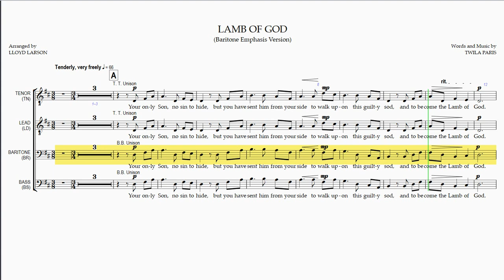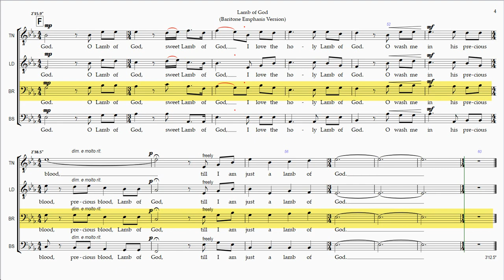Lamb of God Baritone Emphasis Version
Rehearsal Instructions:
The Full Playlist for  "Lamb of God" (hover mouse over score at any point during this video and click on "i" icon in upper right corner to view) contains 5 Videos - 4 for the Individual Vocal Parts and 1 with all the Vocal Parts balanced together as sung in a performance.

"Lamb of God" is  based on the published version of 2004 Hope Publishing Co, the "Singing Men 5" compilation.

Time  Section/Title
0:00  Introduction
0:10  A
0:36  B
0:58  C
1:30  D
1:52  E
2:15  F